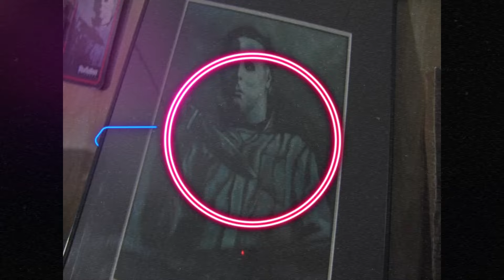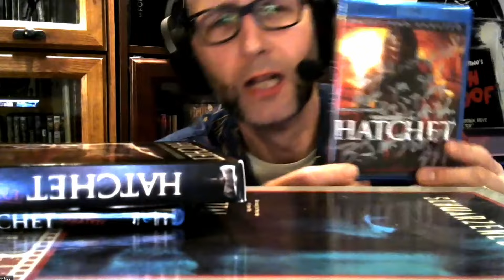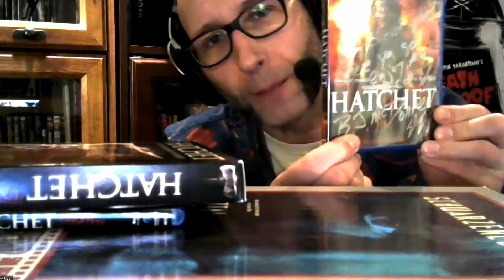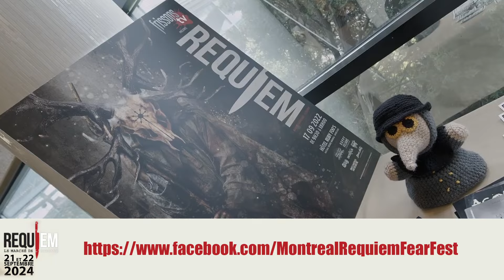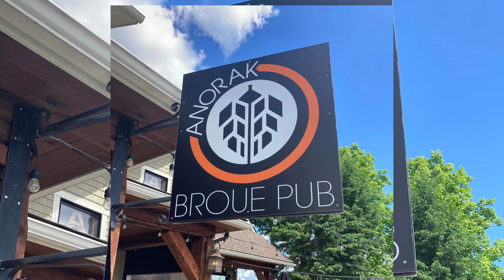S02 | Ep01 : Le retour des commis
Cette semaine, vos commis Steve et Stéphane recevront la visite de leur client Benjamin Combes, réalisateur du film @CommandoNinja!🎬🪖⚔️

Également au programme :

🧛►Aujourd'hui dans le monde de l'horreur avec Daniel @HorreurFM
👻►L'année de l'horreur : 2013, avec Kristof G et Steve de Re-Vu!
🛸►Euh'Space Temps avec Guillaume!
💀►Les Films en Série avec Steve!
👀►Er'Gore Moé Ça avec Stéphane!

Commis
📼►Steve Villeneuve
📼►Stéphane Labelle

Gérant
😠►Martin Bruyère

Chroniqueurs:
🎙️►Daniel Leblanc
🎙️►Kristof G
🎙️►Steve de Re-VU
🎙️►Guillaume Boivin

Invité
⭐►Benjamin Combes

Idée originale
📼►Steve Villeneuve
📼►Stéphane Labelle

Musique
🎶►Black Tar
🎶►Oculus
🎶►Haddonfield Horror
🎶►Soma
🎶►Bad Omen
🎶►Karl Casey @ White Bat Audio
🎶►Smoke House
🎶►Foolin Around
🎶►Covert Op Loop
🎶►Indigo Run
🎶►East 2 West
🎶►Ian Blumfield @IB Audio
🎶►Die Historic  @Three Chain Links